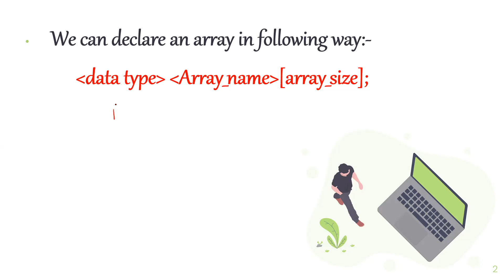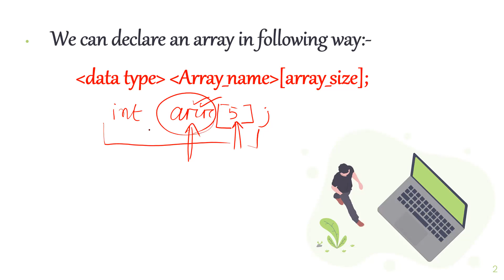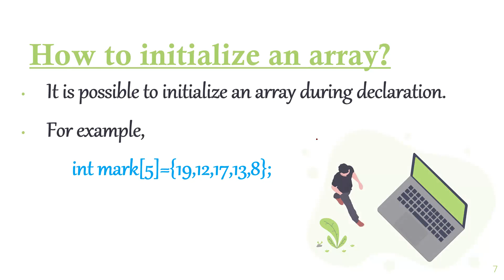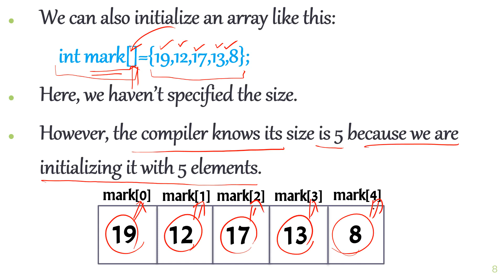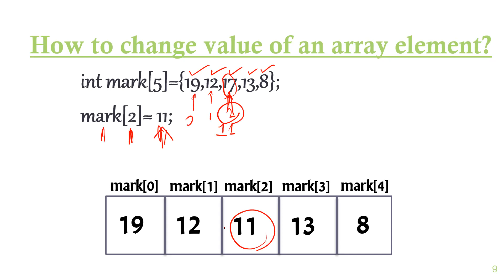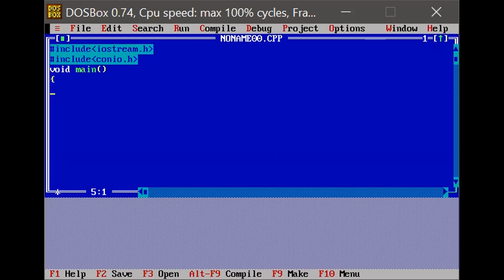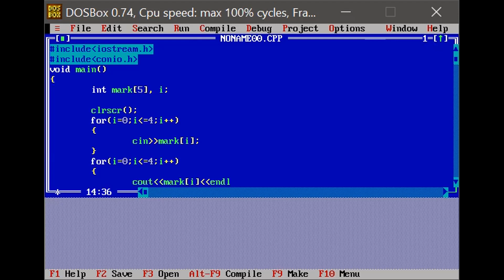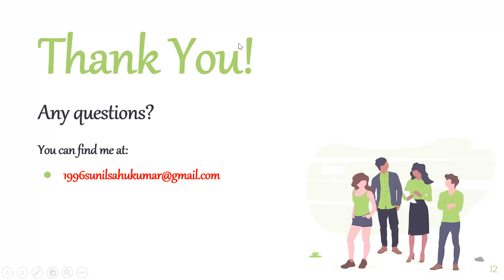PROGRAMMING USING C++ CLASS-31 (Array declaration)